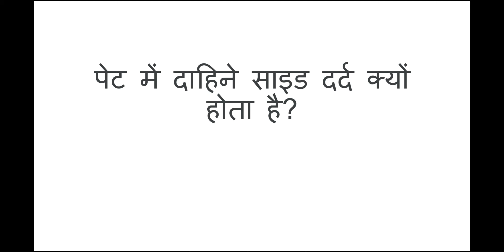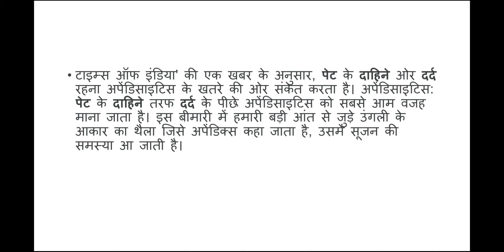pet mein right side mein dard kyu ?